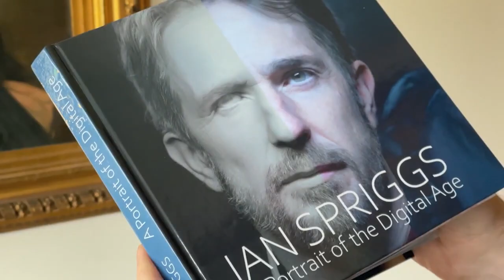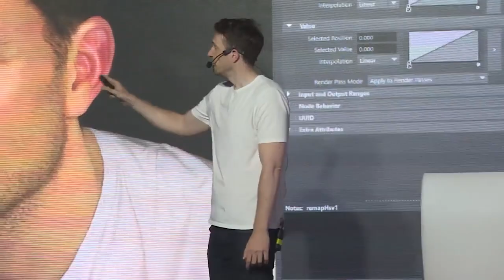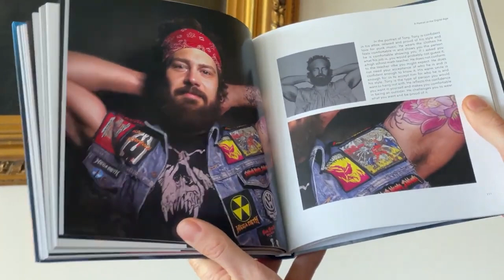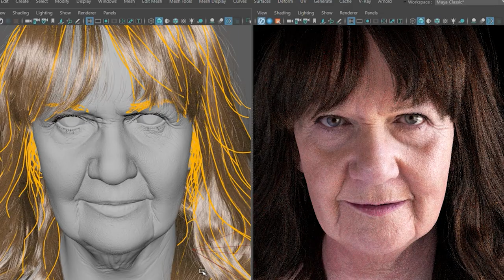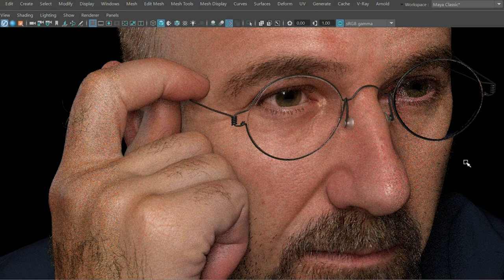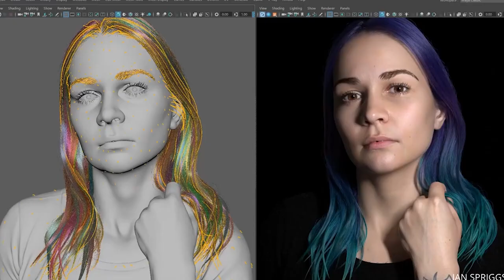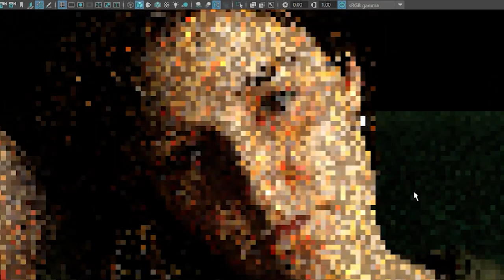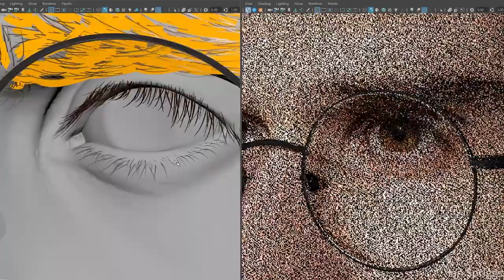IAN SPRIGGS: 3D Digital Artist of Digital Portraits / VFX Artist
Does branding and marketing make a difference in a VFX career? What’s the most important aspect of your branding? How important is authenticity in an art? How do you find creative freedom in business? What is the future of NFT’s?

These and many other questions for artists are answered in this Allan McKay interview with Ian Spriggs.

Ian Spriggs is a successful 3D Digital Artist and VFX Artist whose photorealistic digital portraits have gained much recognition and acclaim. Outside of being a successful artist, Ian has also worked as a Lead Character Modeler for studios like Unity Technologies, Scanline VFX, ILM, Mr. X. His projects include The Mandalorian, Mulan, Bloodshot.

As for his personal work, Ian completed his first 3D portrait in 2014. Since then, his work has become widely known for being photorealistic because it seems to represent the subjects’ inner selves. He is also the author of A Portrait of the Digital Age, a book on creating his meticulous character studies.

In this career talk, Ian talks about:

- Where he finds inspiration;
- The respect for the Old Masters;
- The tools of digital portraiture;
- His creative process and motivation;
- The importance of authenticity for an artist’s career;
- How to create a successful brand;
- The separation of commercial and personal work;
- Creative freedom;
- Digi humans;
- Unity;
- NFT’s;

No matter your medium, if you’re a working artist – you must check out this Allan McKay interview with Ian Spriggs! You will be inspired!

Whether you’re starting out in VFX, CG or graphic design – and are looking to stand out as an Artist, a Business and a Brand – this video is for you! Listen to this career video with Allan McKay and Ian Spriggs for an ARTIST CAREER ADVICE that will propel your career forward!